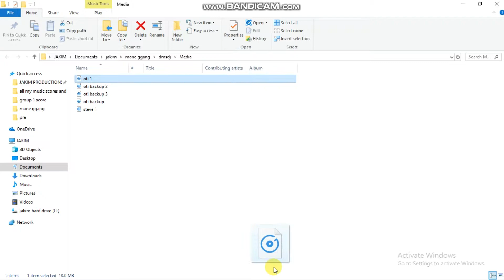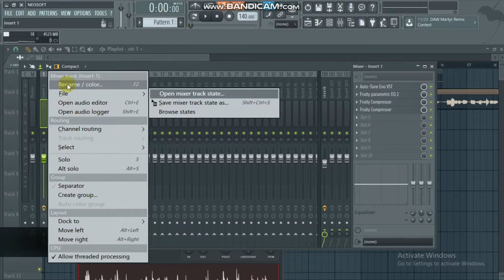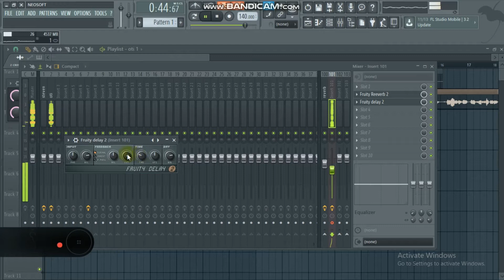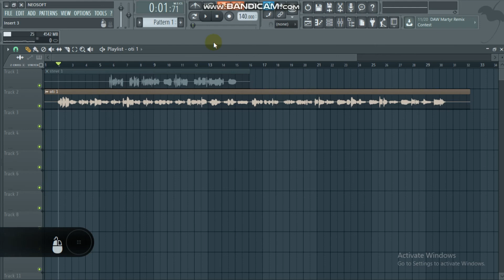Quick Mixing(rough mix)part 2: Vocals in Flstudio with parallel processing in less than 10minutes!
Vocals: Mane gang Inc.